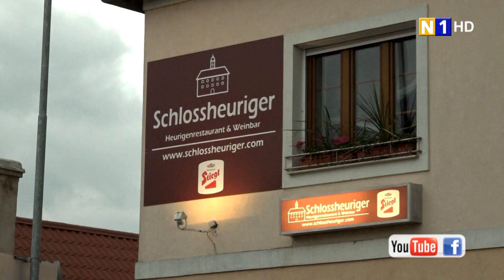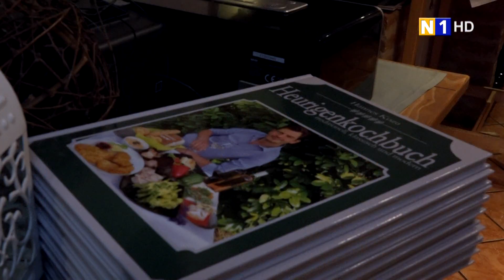Erstes Heurigenkochbuch in Vösendorf